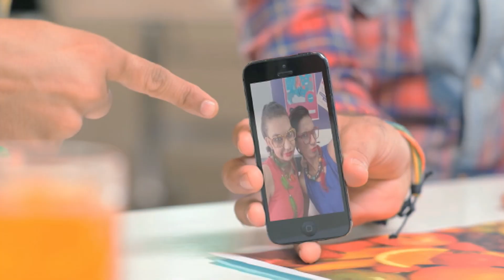Bade Chote | Bakwaas Bandh Kar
Watch Chote get stars on this Bakwaas!

Bade -- Bade is a very simple guy. He has a no-nonsense approach to life and finds pleasure in the little things. His only problem is his best friend Chote, who can't help but take Bade's trip with his abysmal sense of humour. Bade tries to avoid Chote but to no avail. Chote is way too smart for that. No matter how hard Bade tries, he always is a happy victim of Chote's BAKWAAS.
Chote -- Although younger to him, Chote is Bade's best friend (and the only one Bade has). Chote thinks he possesses the best sense of humour but he is sadly mistaken because he can talk that way to no one else but Bade who tolerates him all the time. He is on always on the prowl for Bade and will not leave a single chance to "make Bade's day". He has the knack of cracking the silliest jokes at any given (bad) moment in time. Each time he tugs on Bade's leg, he is shouted at by Bade with the same phrase each time... "BAKWAAS BANDH KAR!"

9XM is your one-stop Bollywood channel that gives you the latest music and news fresh out of Bollywood. For more Bollywood news and humour, Log

9XM Top Trends: 9XM Bollywood Songs Music Channel Movies Animation Funny Jokes Chote Bade Bakwaas Bheegi Billi Betel Nuts Falli Balli Gossip Cartoon Kids Hindi Humor tv channel number1HindiMusic Television